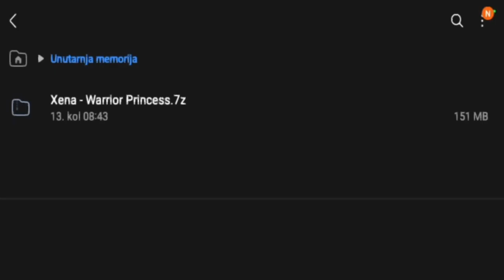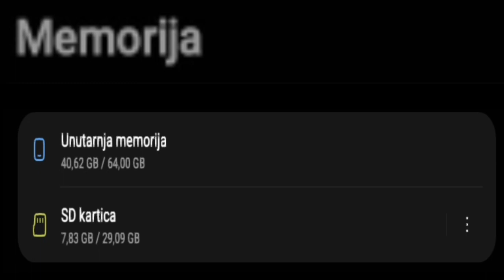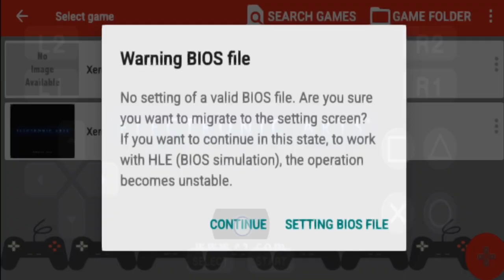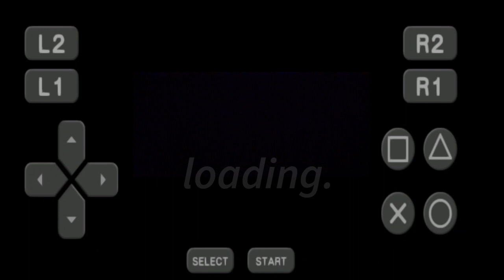Emulator for smartphone games Xena Princess warrior